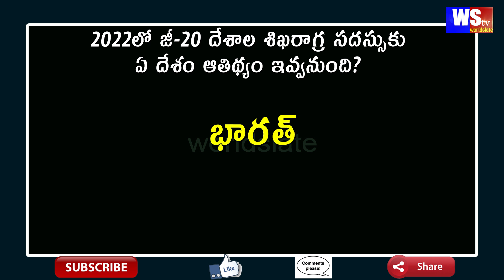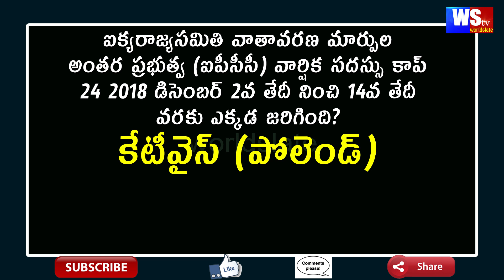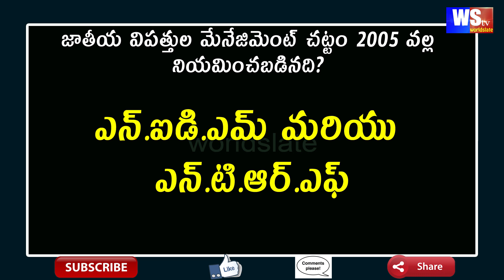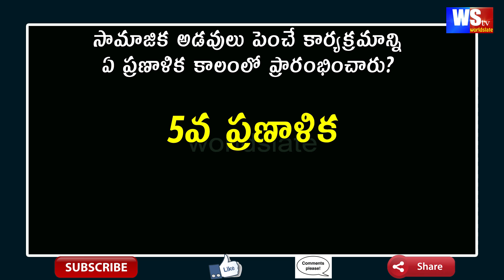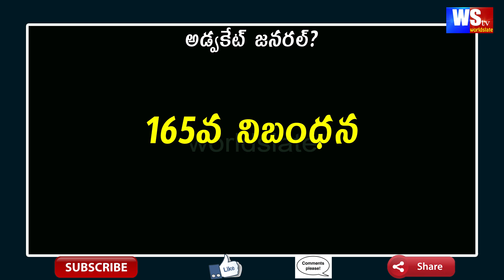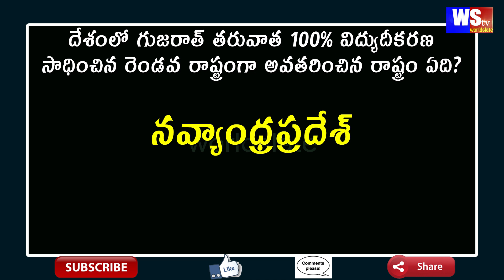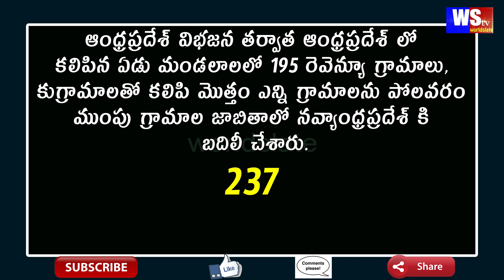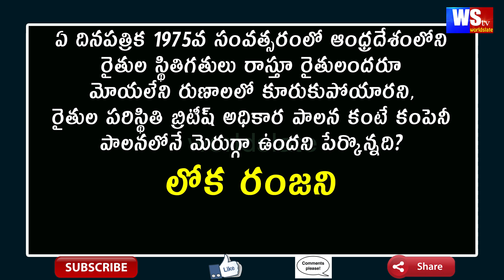Appsc Bit Bank-10 | Panchayat Secretary Special | Group 3 Special | General Studies